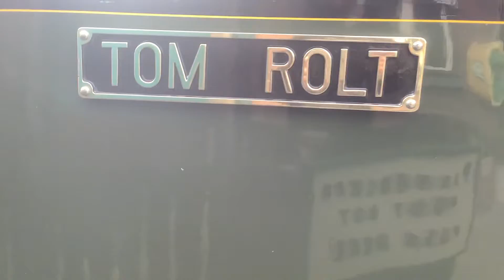Tom Rolt leaving Wharf